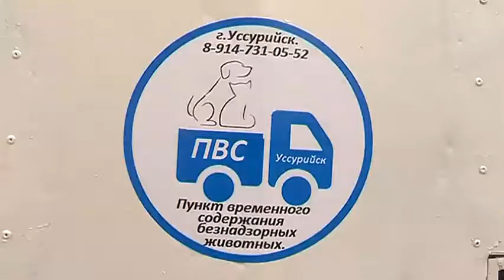Собаколовы Уссурийска взялись за сети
Воля вольная или небо в клеточку - у бездомных животных Уссурийска выбора нет. В городе возобновилась работа по отлову четвероногих беспризорников. План на этот год - четыреста голов.